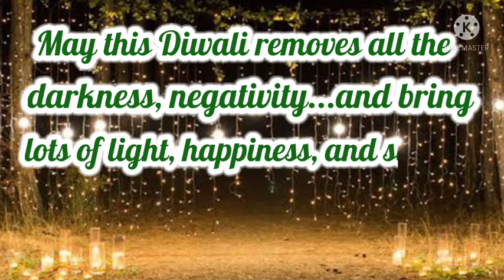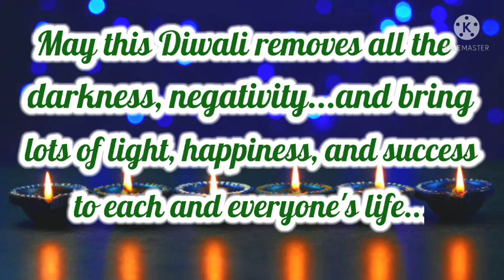Diwali Virtual Activity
Class  - U.K.G.

Movie : Hum Saath Saath Hain

Singers : Kavita Krishnamurthy , Alka Yagnik , Anuradha Paudwal

Director : Suraj R.  barjatya

Song - Happy Diwali

Film - Home Delivery- Aapko ... Ghar Tak

Singer - Vaishali , Surthi , Divya , Suraj , Sunidhi Chauhan

Artist - Vivek Obrai , Mahima Chaudhary